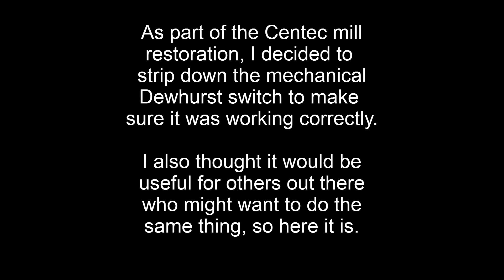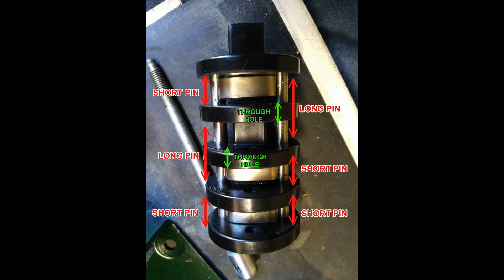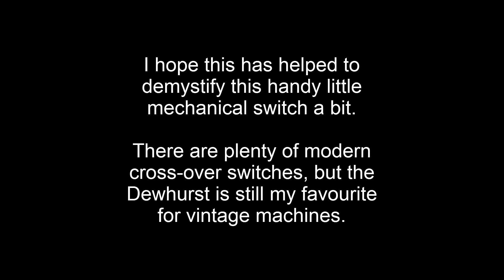Dewhurst Switch Renovation